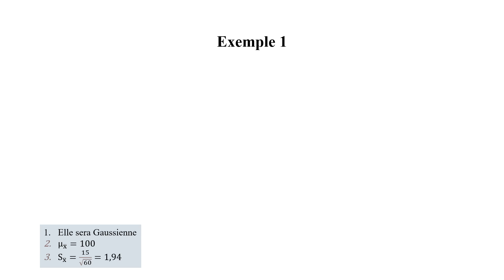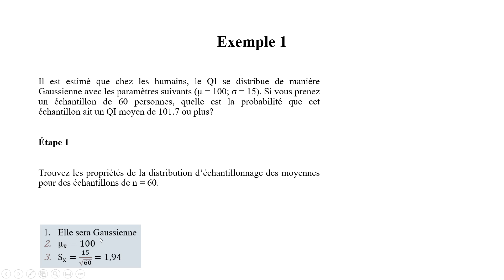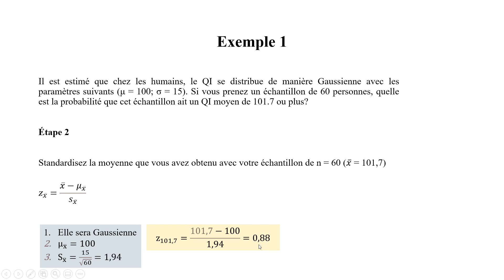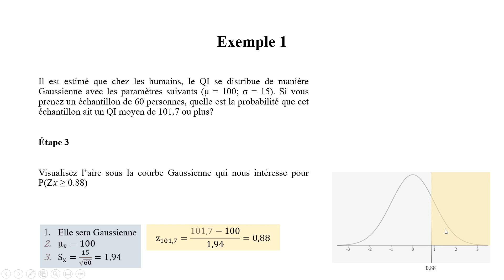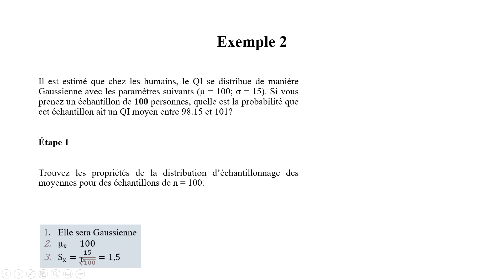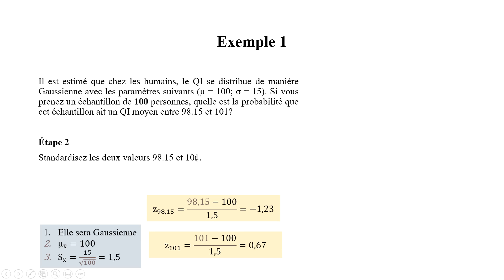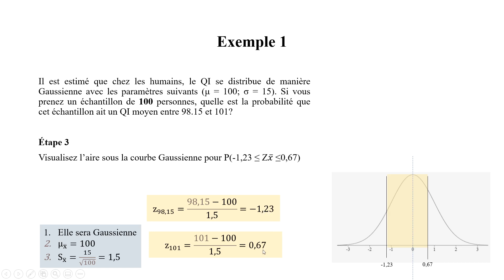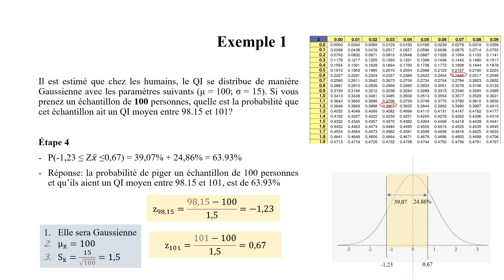PSF 213 CAPSULE 12: EXEMPLES DE CALCUL DE PROBABLITÉ D'UNE MOYENNE